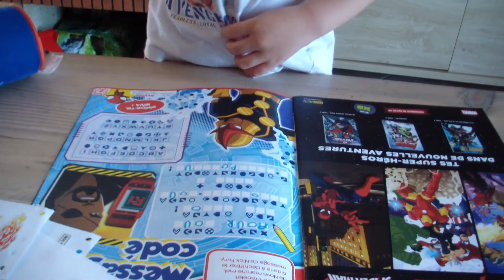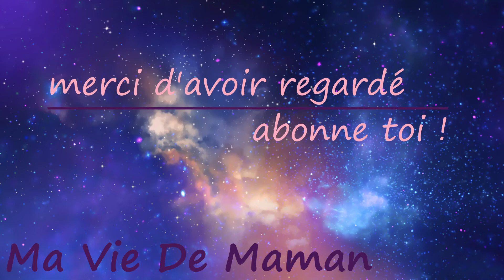❥ 116 - ATTAQUE DE VÊTEMENTS ! - [ VLOG FAMILLE ] - MA VIE DE MAMAN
ATTAQUE DE VÊTEMENTS ! - [ VLOG FAMILLE ] - MA VIE DE MAMAN

 bisous !